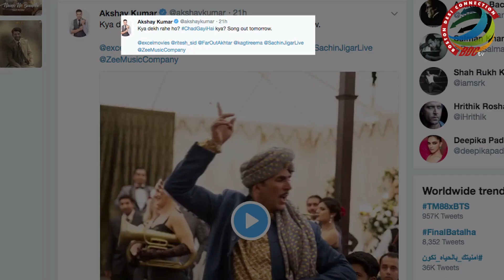Chad Gayi Hai Song | Akshay Kumar's funny Drunk Dance | Gold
The first song from the movie 'Gold' titled 'Naino Ne Baandhi' became an instant hit. The showcased Akshay and Mouni's romantic side. Today, the second song titles 'Chad Gayi Hai' has been released that shows Akshay Kumar's funny 'drunk' side. 'Gold' however, is about India's first Olympic medal win as a free nation in the year 1948 at the 14th Olympic Games at London. It will release on the Independence Day, 2018.